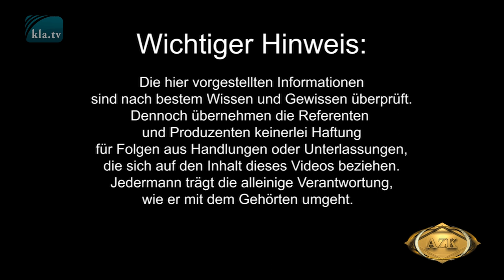17. AZK - Dunkelziffer - Joschua & Ruth-Elpida Sasek mit Familie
Mit einem Abo der ExpressZeitung erhältst Du geprüfte Informationen und kannst immer stark gegen FakeNews des Mainstreams zu allen wichtigen Themen argumentieren. Und Du unterstützt dabei freie Medien!

Der Waldgang

Fahrenheit 451

AfD - die kommende Volkspartei

Wird eine Bestellung über einen dieser Links getätigt, so werde ich am Umsatz jeder Bestellung beteiligt (im Cent-Bereich). Das hilft mir vielleicht ein wenig meine Arbeit auf diesem Kanal zu finanzieren. Für Dich entstehen selbstverständlich keine Mehrkosten!

Vielen Dank!